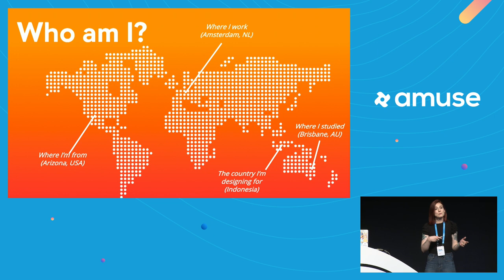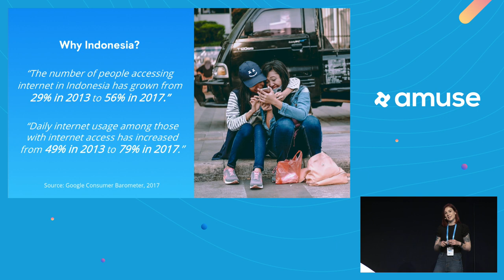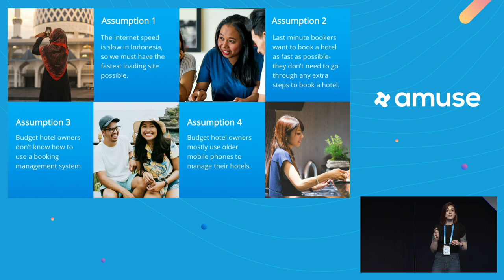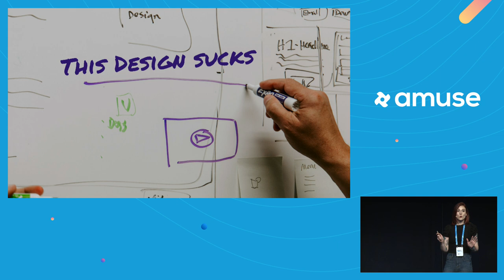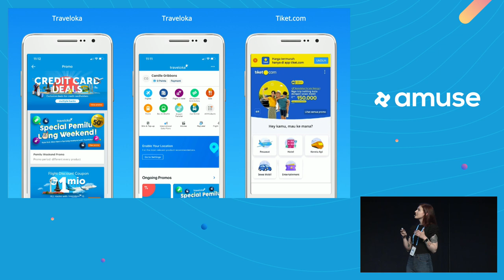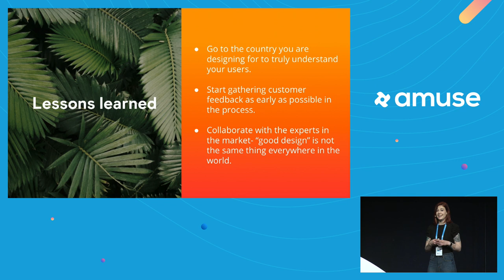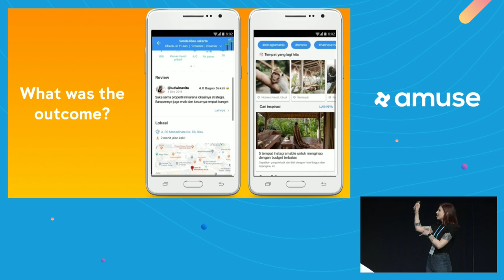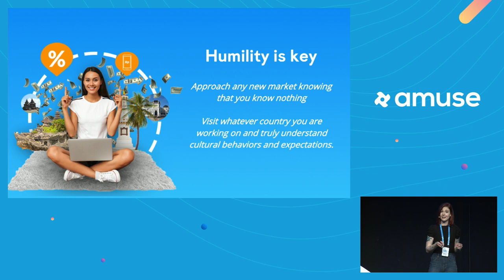“This Design Sucks”& anecdotes from launching a travel app in Indonesia - Camille Gribbons |Amuse 19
📬 Sign up to our newsletter so you won't miss the updates about the next Amuse UX Conference

When global company Booking.com decided to take things down to a local scale, they had no idea how challenging it would be to tackle a market across the world. Indonesia is one of the fastest growing markets in 2019, and by deciding to target that market, the team quickly learned that there was no way to be successful without help from the locals. In the talk, designer Camille Gribbons will share UX learnings and funny anecdotes about the unique challenges of designing for a brand new market and just how much cultural perspectives matter to design.